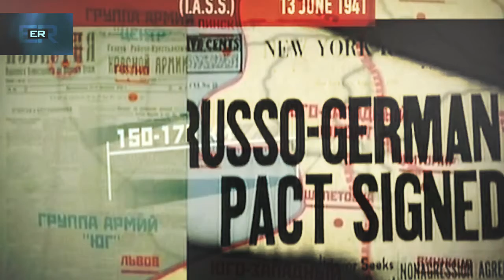Mariia Guraievska Water Nymphs, Operation Barbarosa